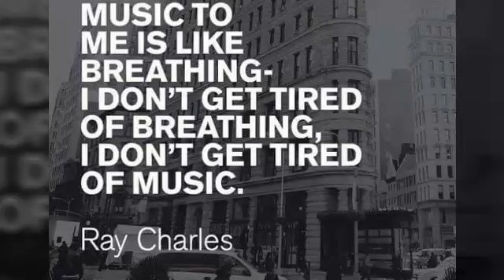RAY CHARLES (The Night Time)